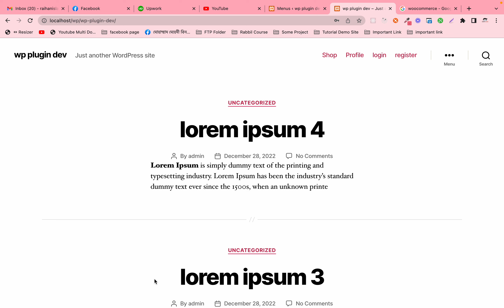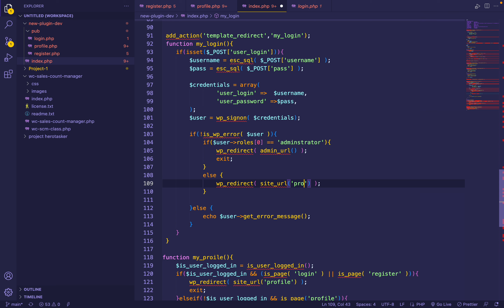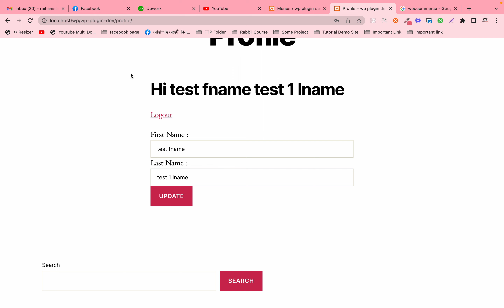WordPress Login, Register And Profile Plugin Development Tutorials Bangla #239 Custom Logout